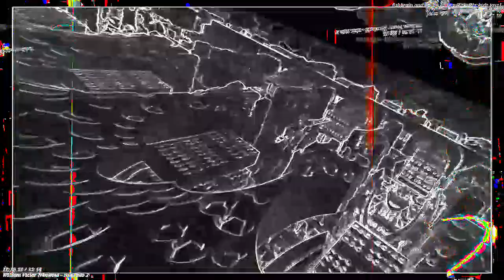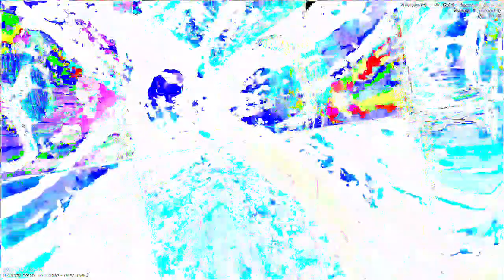Movie 24 06 24 01h15m22s